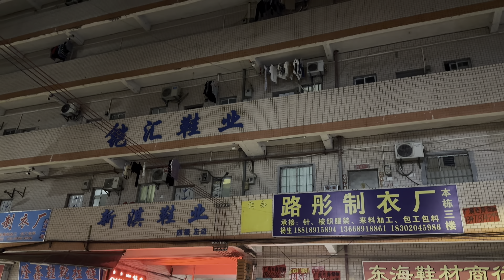4k street shots China night life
4k walk china, GuangZhou city, Chinese factory worker , observing the living conditions of ordinary Chinese workers